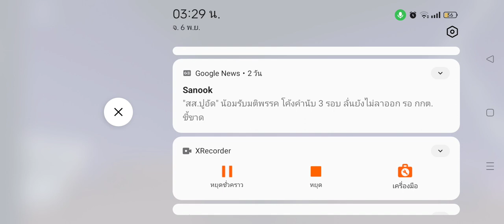20th Century Fox Vipid Destroy Roblox